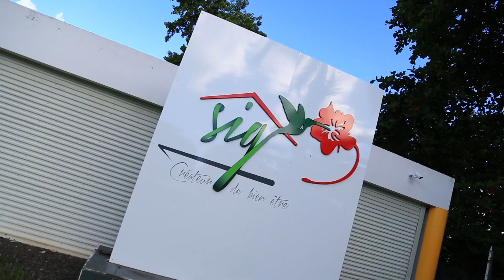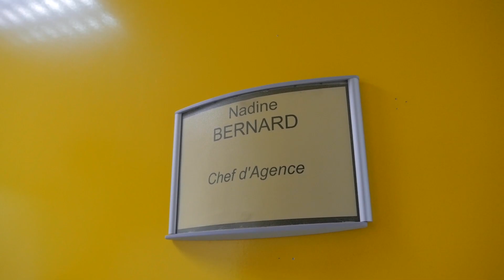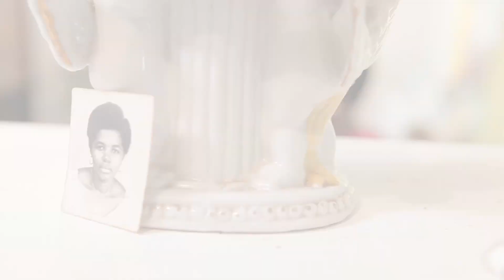Relogement d'une personne handicapée par la SIG Guadeloupe